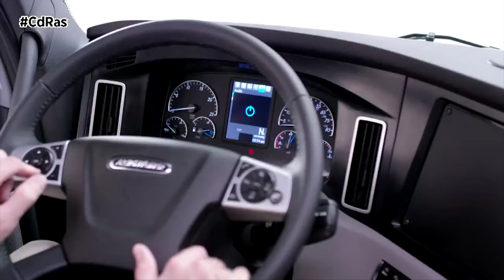CdTrucks- PRÓRROGA MÓDULOS Y DESCARTE DIESELAZO | By CdRas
El Consejo de Ministros acaba de incluir en el Proyecto de Ley de los Presupuestos Generales 2022 una nueva prórroga en lo referido al límite actual de facturación para poder acogerse a módulos el próximo año. De aprobarse finalmente la Ley, estaríamos en el sexto año consecutivo que se lleva a cabo esta moratoria. Por otro lado, la administración central también ha decidido descartar la subida en 2022 del impuesto al diesel que, recordemos, intentó aprobar el pasado año.

Respecto al primer asunto, se aplaza un año más el régimen transitorio que se aprobó en 2016 para que los autónomos puedan acogerse al régimen de módulos en base a su facturación total en el año anterior, prorrogando en consecuencia la reforma del régimen fiscal para los autónomos que tenían previsto ponerse en marcha el próximo año. En consecuencia, en 2022 estos profesionales podrán seguir acogidos al régimen de módulos, siempre y cuando, en 2021 su facturación anual no supere los 250.000 euros, que se reduce a 125 mil cuando su facturación se realice en más de un 50% a empresas o profesionales, como es el caso de los autónomos que trabajan en el sector del transporte de mercancías por carretera.

En lo que respecta al dieselazo, el Gobierno descarta también el próximo año introducir la subida del impuesto al diésel, que pretende equiparar su fiscalidad a la que soporta la gasolina. Una subida que afectaría especialmente a los transportistas titulares de vehículos de menor tonelaje, al no poder acogerse al régimen de devolución parcial del impuesto a través de la figura del gasóleo profesional, y que suponen casi una tercera parte de la flota de camiones que operan en España.